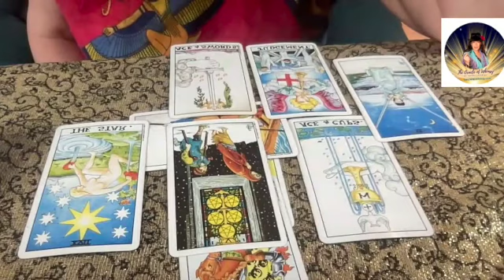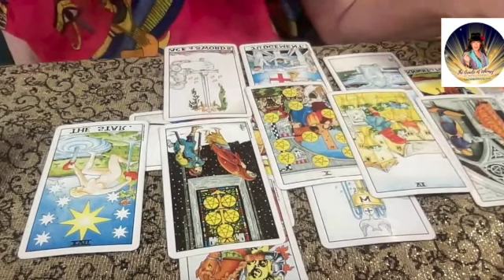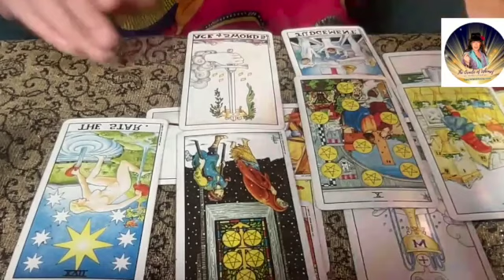Your Free Weekly Tarot Card Reading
To Schedule a Phone
Check out Dr. Whimsy Anderson ND on Booksy. Schedule appointments with specialists in your area by joining Booksy today!

Also:
1819 SW 5th Ave #116
Portland, OR 97201